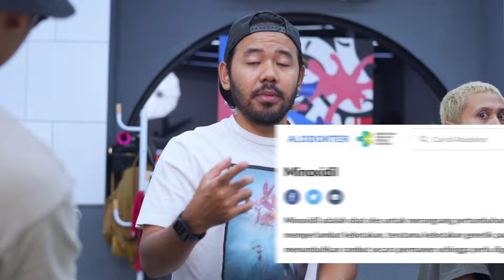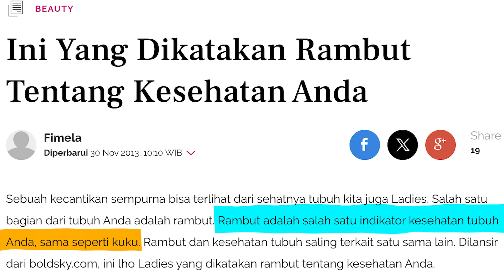DAPET CUSTOMER RAMBUTNYA TIPIS MINTA CUKUR KAYA GINI…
Gue kedatengan customer yg rambutnya tipiiis banget mau dibuat French Crop!! Hasilnya kaya gimana ya??

Mau cukur di Haijoel Mens Salon? Cek instagramnya